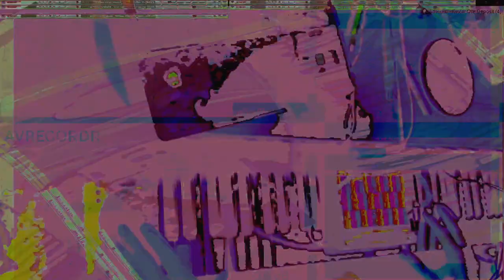Movie 24 11 04 14h43m17s series #8 C consciousness of mind